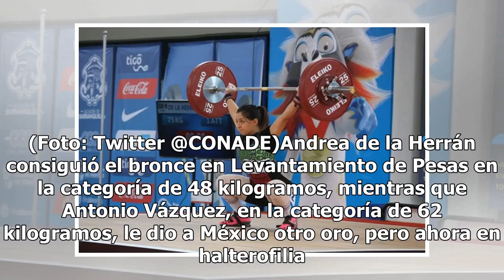¡Llegaron las medallas para México en Juegos Centroamericanos!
La cosecha de medallas de la delegación mexicana en los Juegos Centroamericanos comenzó muy pronto. Las ilusiones por ocupar los primeros tres lugares del medallero de las competencias que se realizan en Barranquilla, Colombia, comenzaron a crecer cuando comenzaron a caer los oros, las platas y los ...